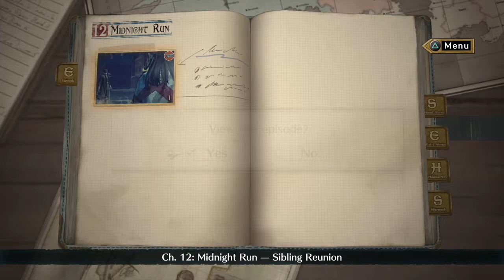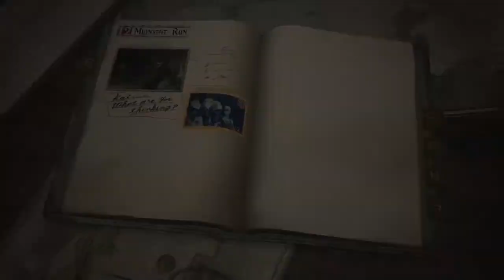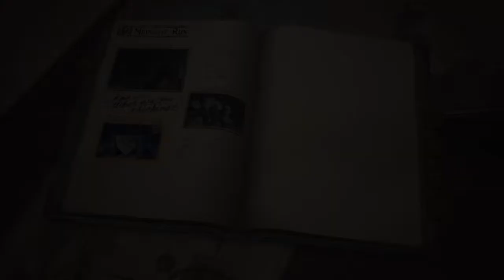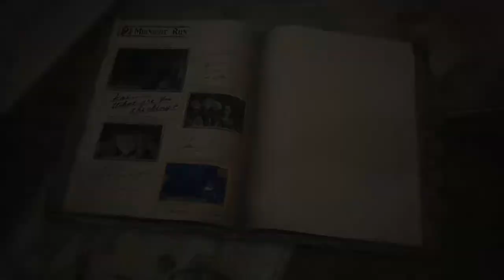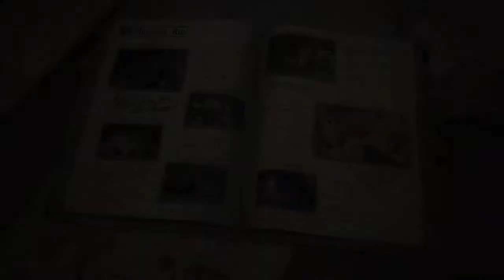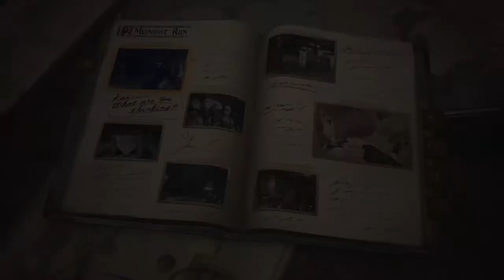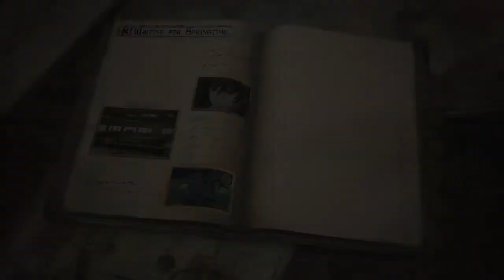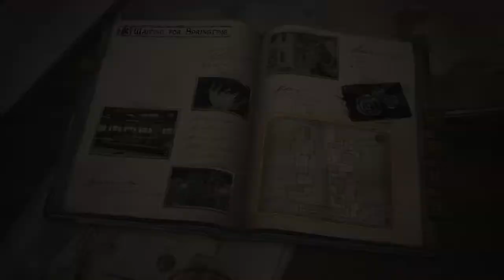Valkyria Chronicles 4 [P35] Rags to Riches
Get it, because ... because the dog ... is called ...